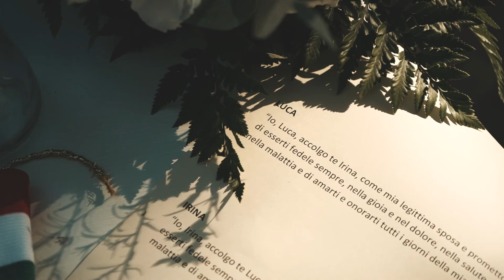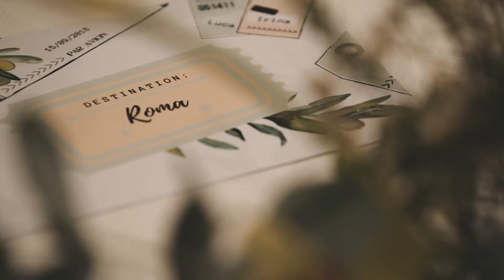Film di matrimonio al Borgo della Merluzza